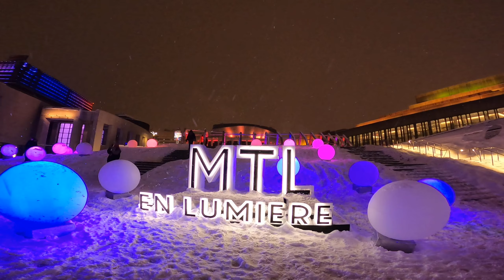Montreal en Lumiere Festival EP1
Music en Lumiere festival is one of the largest festival in winter. It offers a brand new musical and aerial skating path, an exclusive show created by the 7 fingers, a trail of light instalations, giant cinematographic projections, but above all, the culinary experiences that honour local chefs.
Please love and support my members below. Thank you very much.
@ Charlie Allin
@ Manay Bicolana
@Pinaylife USA
@ Gofrokz laag
@ Gandalor Zumba
@JoyHenry Tejada World
@Josie's Alaska life
@Lynn Inomata
@ Criss cvlog
@ Chings 2020
@ crisanta kim
@ Lifecleng Tv
@ Rj Auto Tech Towing
@ Please Advise
@ it'sme wheng
@ AIMEL VLOG
@ GL Homemade Food
@ Soxy M
@ LadySueRudyM vlog
@ Rejees  Vlogz
@ Song Offering
@ AJKC Channel
@ Reymark Pinili Vlog
@ Naryan Vlog
@ Vangie Vlog & etc.
@ Chona Alba
@ Loren Kadama
@ What's in the West
@ Paquita tv
@ Mhitch Flores
@ Mangyan's Life
@ Kaymine Heart
@ MIKEPOGS